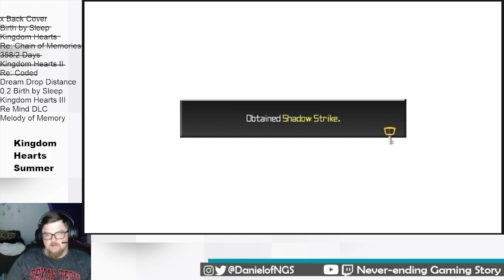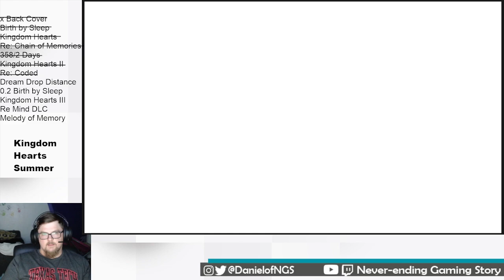Let's Jump Right In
I think this is the most under-rated Kingdom Hearts game. I had so much fun with this story and the dreameaters. This game also has a special place for me in regards to the Twitch channel. We made some memories on this one!

Intro and Outro Music by:

GlitchxCity